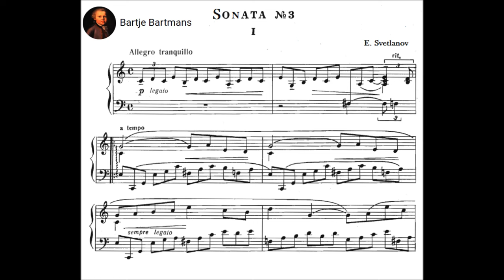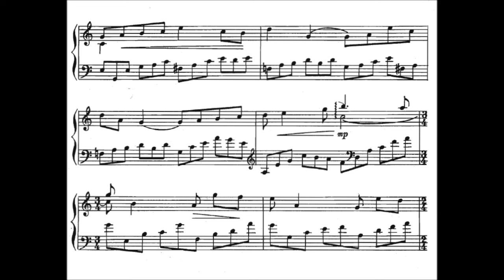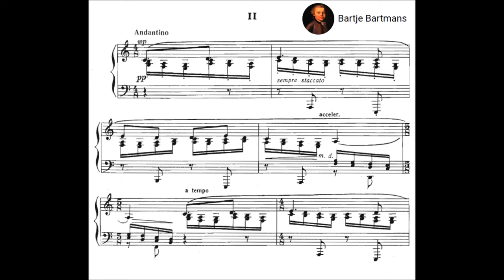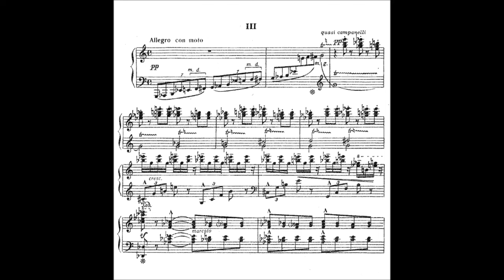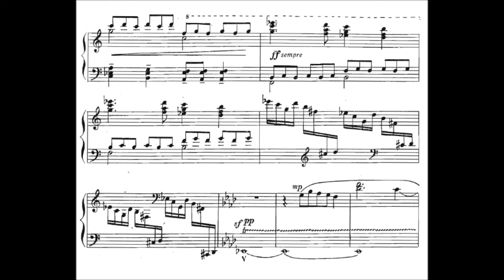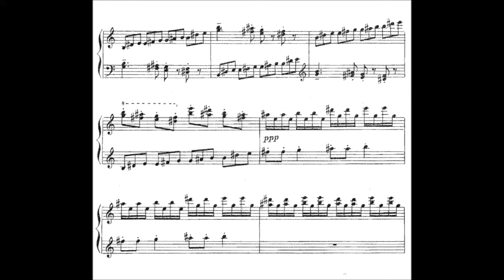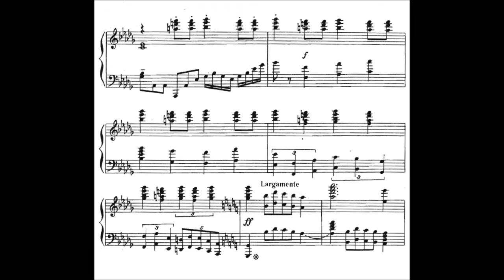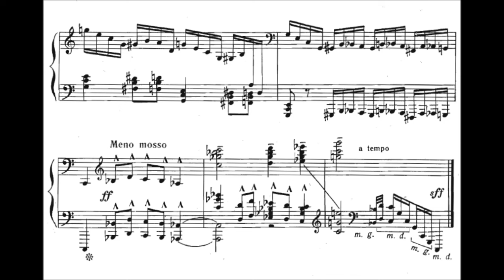Evgeny Svetlanov - Piano Sonata No. 3 (1953)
Yevgeny Fyodorovich Svetlanov (Russian: Евгéний Фёдорович Светлáнов; 6 September 1928 – 3 May 2002) was a Russian conductor, composer and a pianist.

Piano Sonata No. 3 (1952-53)

I. Allegro tranquillo (0:00)
II. Andantino (4:57)
III. Allegro con moto (10:30)

Evgeny Svetlanov, piano
digitized LP by Theodore Servin

Svetlanov was born in Moscow and studied conducting with Aleksandr Gauk at the Moscow Conservatory. From 1955 he conducted at the Bolshoi Theatre, being appointed principal conductor there in 1962. From 1965 he was principal conductor of the USSR State Symphony Orchestra (now the Russian State Symphony Orchestra). In 1979 he was appointed principal guest conductor of the London Symphony Orchestra. Svetlanov was also music director of the Residentie Orchestra (The Hague) from 1992 to 2000 and the Swedish Radio Symphony Orchestra from 1997 to 1999.

In 2000 Svetlanov was fired from his post with the Russian State Symphony Orchestra by the minister of culture of Russia, Mikhail Shvydkoi. The reason given was that Svetlanov was spending too much time conducting abroad and not enough time in Moscow.

Svetlanov was particularly noted for his interpretations of Russian works – he covered the whole range of Russian music, from Mikhail Glinka to the present day. He was also one of the few Russian conductors to conduct the entire symphonic output of Gustav Mahler.

His own compositions included a String Quartet (1948), Daugava, Symphonic Poem (1952), Siberian Fantasy for Orchestra, Op. 9 (1953), Images d'Espagne, Rhapsody for orchestra (1954), Symphony (1956), Festive Poem (1966), Russian Variations for harp and orchestra (1975), Piano Concerto in c minor (1976) and Poem for Violin and Orchestra "To the Memory of David Oistrakh" (1975). He composed Siberian Fantasy in 1953/54, in collaboration with Igor Yakushenko [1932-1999].

Svetlanov was also a competent pianist, three notable recordings being Sergei Rachmaninoff's Piano Trio No. 2 in D minor and Cello Sonata op. 19, and a disc of Nikolai Medtner's piano music.